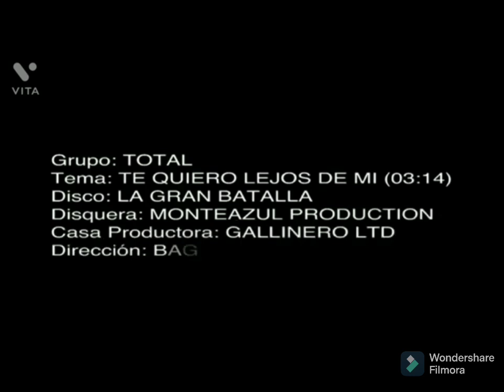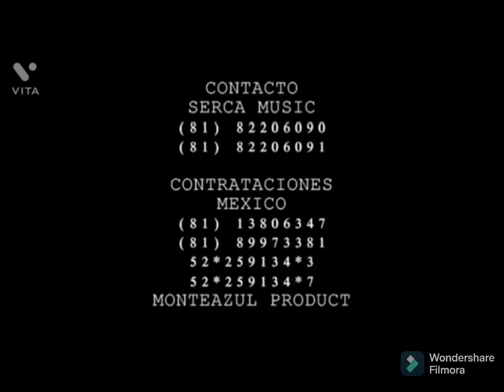Grupo Ironia Vs Grupo Total - Mix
01 mentirosa
02 decir adios
03 ya basta
04 dejame decirte
05 de quien me enamore
06 te quiero lejos de mi
07 deberia
08 donde estas ahora
09 estaras sin mi
10 te quiero te extraño
11 la gran batalla